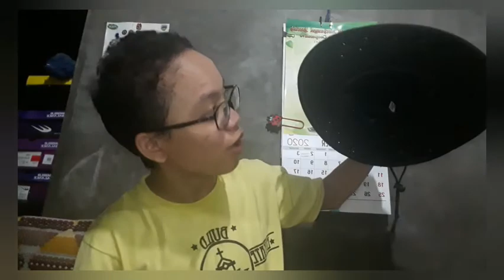🔥🧢Cap Collection🧢🔥| Jen Manalo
Sisimulain natin sa maliit at sa malaki.

Please... Share in Facebook